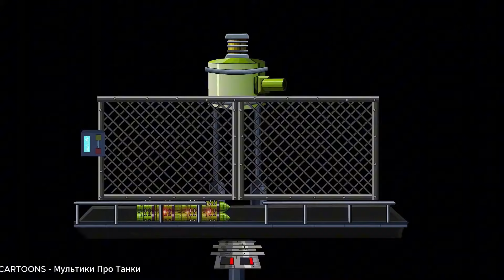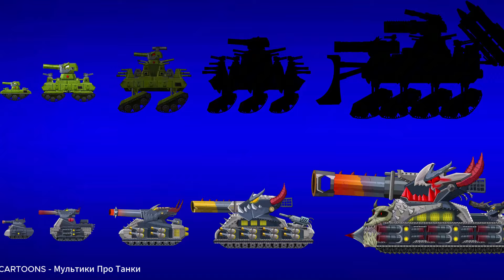MEGA BOSS: BelAZ 75710 UPGRADED vs MEGA TANK - Cartoons about tank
👉If you like tanks and cartoons. Here you will see tanks combined with 2D animation to create cuteness and humor for you, mainly based on the World of Tanks game.
👉We create fiery battles between giant tanks and great eye-catching images to entertain you after hard days and days of work.
👉RAT CARTOONS - Cartoons About Tanks is also a place that will bring experience and knowledge about new tanks, giving you more knowledge about them.